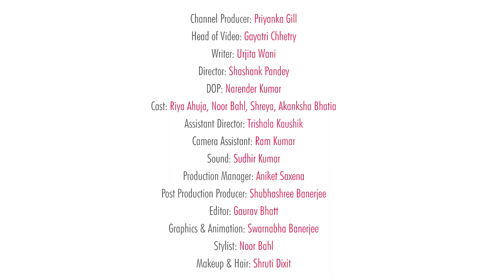Thoughts You Have On Your Last Day At Work - POPxo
The last day at work is a mix of a lot of feelings, isn't it? Hit play to watch Riya saying her goodbyes to her work friends in this video.